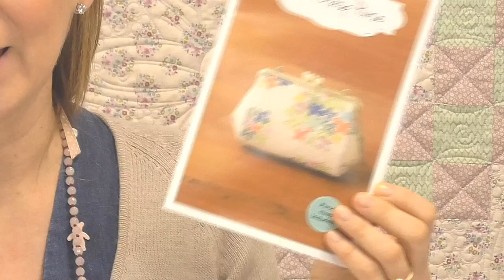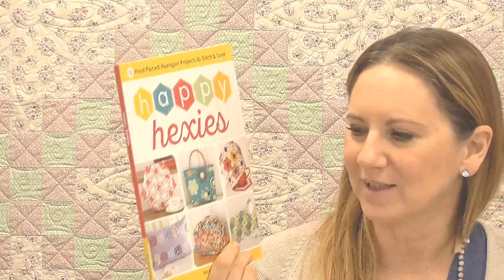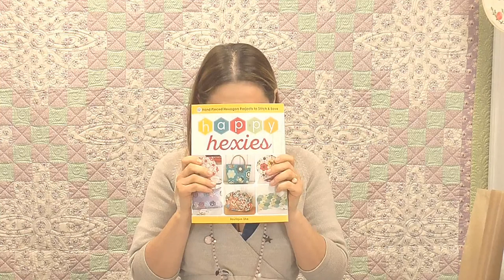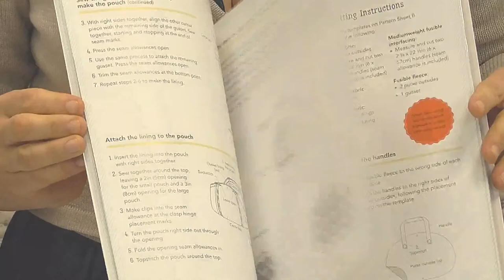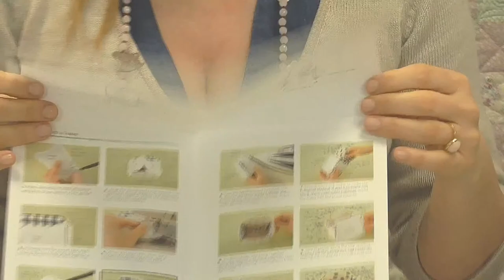👛 Heart Clasp Purse 🌷 Roberta Live Pomeriggio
Dettagli speciali, come il dolce fermaglio a forma di cuore e il bordino decorativo, rendono questa borsa unica. Utilizzala come una pochette a mano o aggiungi un manico per trasformarla in una piccola borsetta.
Dimensioni: 4 ¾ x 5 ½ pollici (12 x 14 cm)